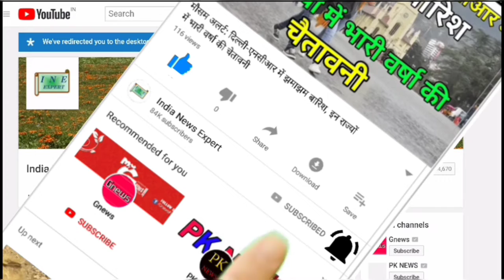Bigg Boss 16 New House, शुरू होने से कुछ ही देर पहले घर की तस्वीरें हुई लीक, सलमान को आया गुस्सा